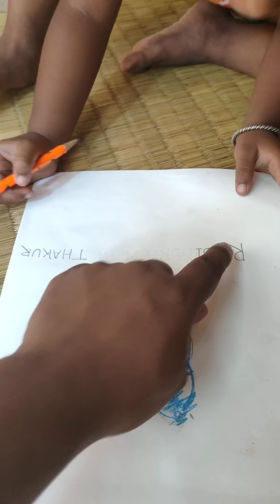Rabi Thakur Drawing, Chitra Das, Patashpur